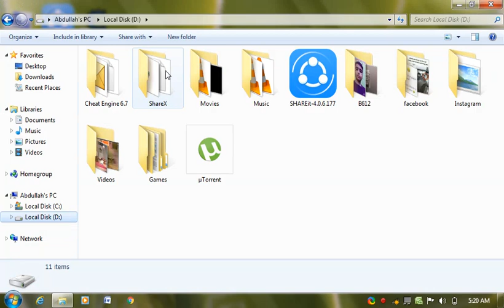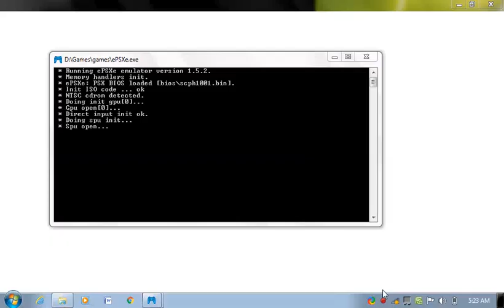How to Start Tekken 3 and it's gameplay! EverZ Fun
Guys you need to take care of yourself because the Covid-19 is spreading so rapidly that anyone can get attacked by it. So in the whole world there is only one person who can keep you save and that is you yourself. By staying at home and avoiding crowded places.